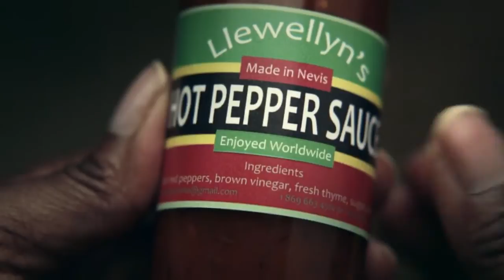FedEx Show The World Traditional Chinese 60 seconds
Fedex ha subido este vídeo promocional, en el podemos hacer un recorrido por la cadena logística a ritmo de salsa y con un buen componente humano.